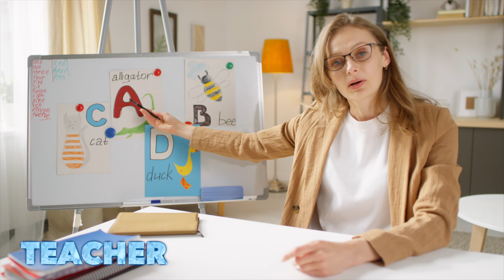Jobs and Occupations - Vocabulary for Kids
▶️ Kids vocabulary 〛Playground - Learn English for kids 『 English educational video 』

 • 〚 Kids vocabulary...

▶️《 Fun At The Splash Pad 》 With Megan 〈 Water Park 〉

 • 《 Fun At The Spla...

▶️ 50 ZOO Animals - Educational Video For Kids || Name & Sound

 Kids vocabulary〈 Baby Animals  〉Learn English for kids - English Educational Video